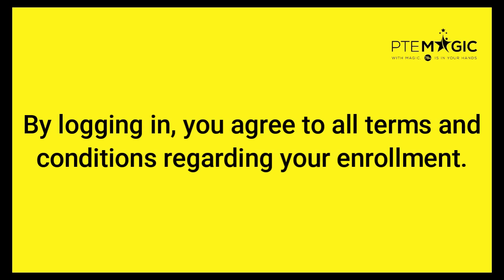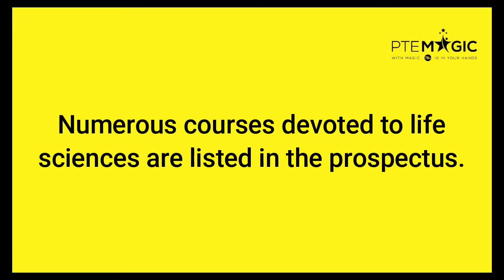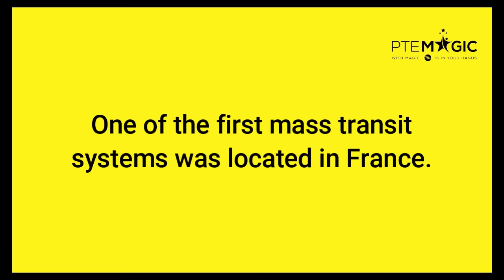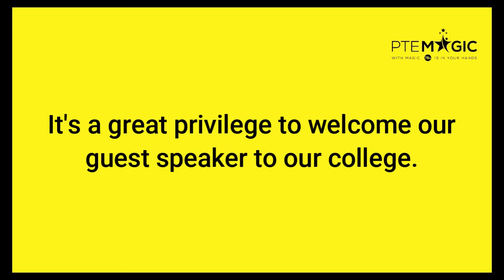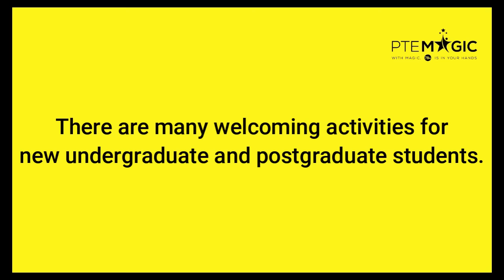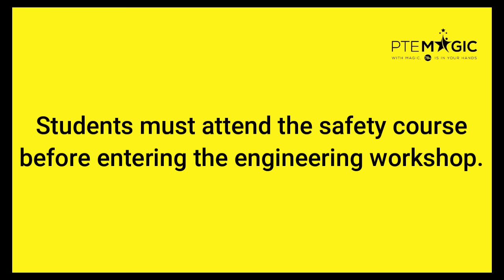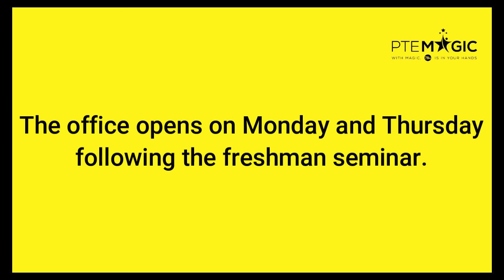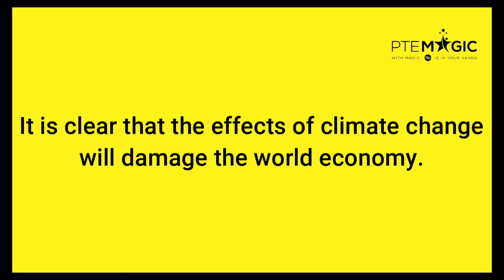October 2023 Repeat Sentence Prediction - Real PTE Exam Memories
These are some PTE Repeat Sentence questions gathered by Magic's students that could potentially be on your October's exams. Consistent practice of these questions can improve not only your Speaking score but also your Listening score, regardless of your target score being PTE 90, 79, 65, or 50!